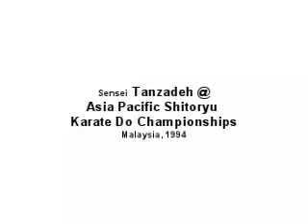Sensei Tanzadeh's Kumite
7th APSKF Asia Pacific Shitoryu Karate Do Championship in Malaysia 1994.